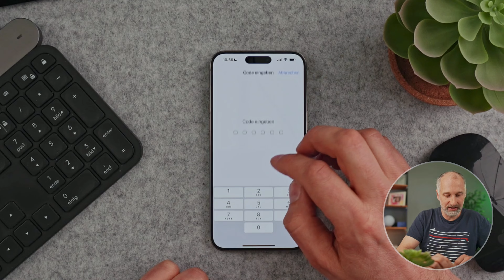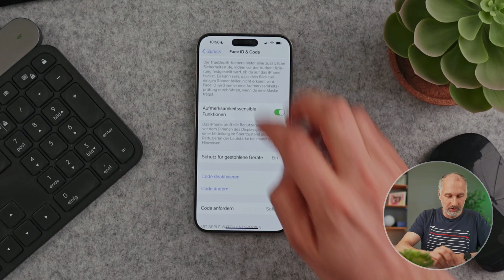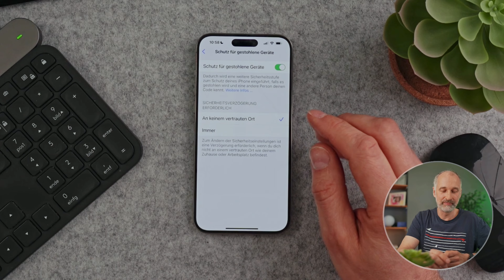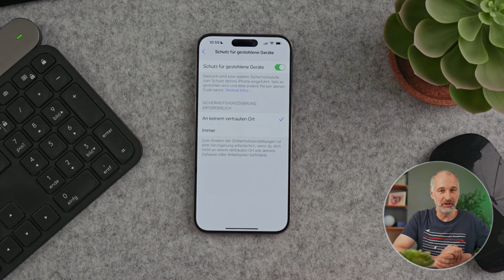iOS 17.4: Neue Einstellung beim iPhone-Diebstahlschutz erklärt | Sir Apfelot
Nach dem neuen iOS 17.4 Update kann man beim iPhone Diebstahlschutz entscheiden, ob er immer aktiv sein soll oder in "nicht vertrauten Orten". Was das bedeutet und was ihr am besten einstellt, erfahrt ihr hier.

Wir erhalten eine Provision für Einkäufe, die du über die Links tätigst.
Dein Preis bleibt davon unberührt.
Das hilft uns, weiterhin Videos wie dieses zu machen.